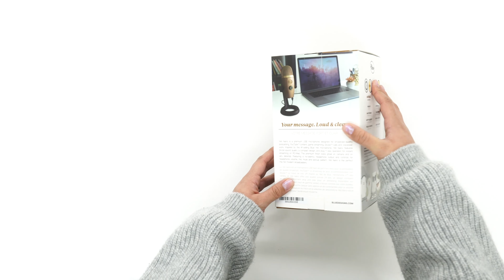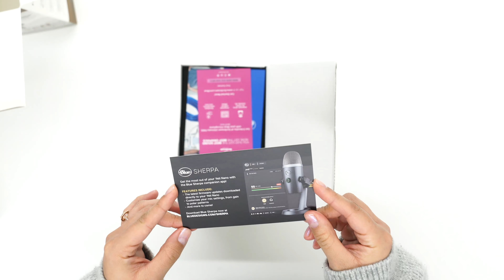Blue Yeti Nano Microphone ASMR Unboxing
Hi Focus Family, Veronica here. Today, we’re doing an ASMR unboxing video of the Blue Yeti Nano. This model is a smaller, more cost-effective version of the classic Blue Yeti microphone; the Nano has all of the sound quality we love from the original in a smaller footprint. The Nano comes in Cubano Gold, Red Onyx, and Shadow Gray. Today, we’re going to be unboxing the Cubano Gold. This is a premium USB microphone designed for broadcast quality productions. You can use it for YouTube videos, game streaming, Skype, voiceovers, and podcasting.

The Blue Yeti Nano is ready to plug and play the moment it’s taken out of the box. Just unpack and stream instantly to a Mac or a PC.

As you can see, this Blue microphone has a premium finish that looks good on camera. Its key features include a no-latency headphone output, volume control, and microphone mute. It works with the Blue Sherpa companion app to give you full control of your recordings through every step.

The Blue Yeti Nano has two recording modes. Cardioid mode only records sounds from sources directly in front of the microphone. This is perfect for solo game streaming, Skype calls, podcasting, and ASMR videos. You can also record in omnidirectional mode. Omnidirectional picks up sound from everyone around you. It is best used for a multi-person conference call or podcast interview.

The Blue Yeti Nano is a wonderful alternative to the classic Blue Yeti. We hope that you consider it the next time you’re updating your recording studio or home recording setup. That’s the end of our ASMR unboxing review.